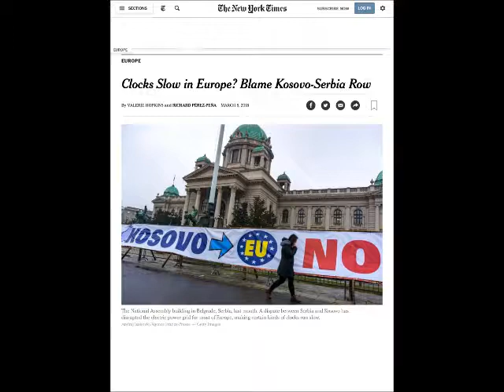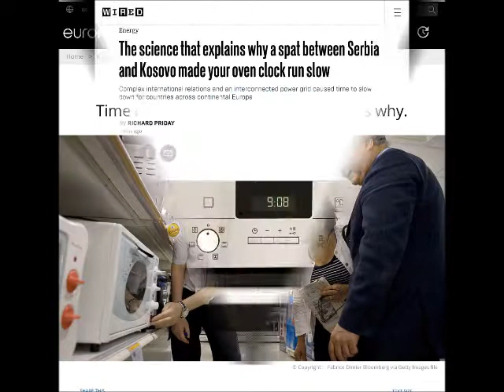Clocks are running slow across Europe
Clocks are running slow across Europe because of an argument over who pays the electricity bill.
REALLY ???